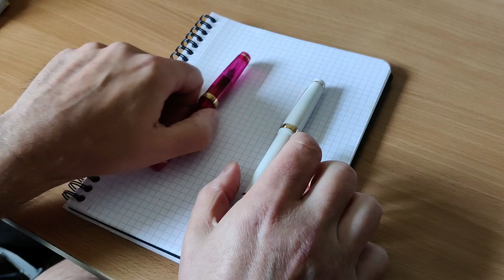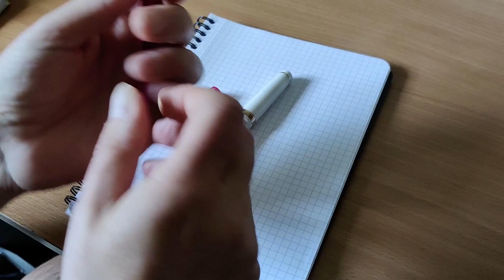Jinhao 82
Un petit stylo chinois, tout petit, tout mignon et pas cher du tout.

NB : à un moment, je parle de l'utiliser comme "eyedropper". C'est bien sûr une erreur, les parties métalliques rende cela irréaliste.
Je ne le précise pas dans la vidéo, mais ces stylos acceptent les cartouches de type "Waterman internationales" (les cartouches habituelles).